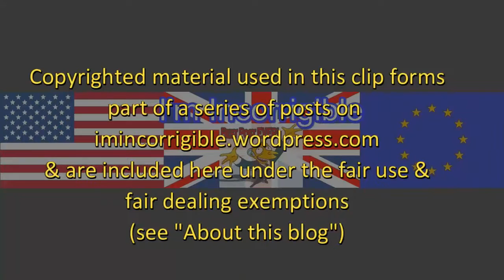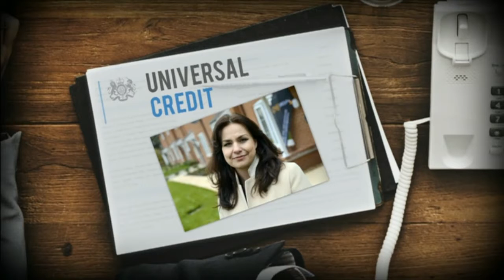No end in sight: more austerity for the poor and disabled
Daily Politics, Channel 4 News & Newsnight 31 October 2016